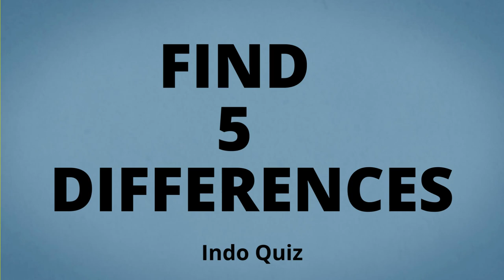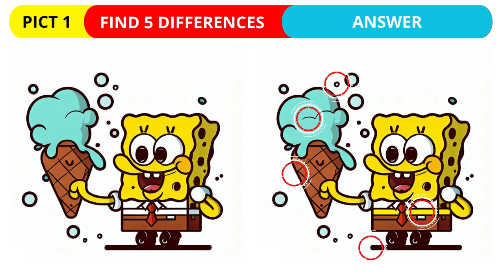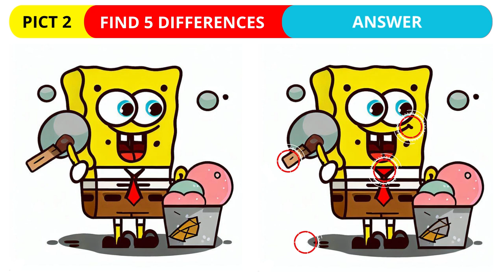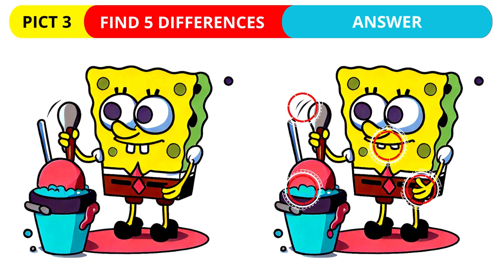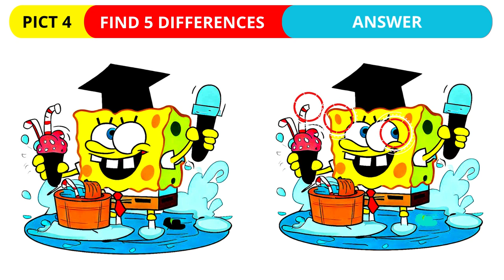SPONGEBOB MAKES ICE CREAM | FIND THE DIFFERENCES | QUIZ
Spongebob Makes Ice Cream

In the underwater city of Bikini Bottom, a cheerful and lovable sea sponge named Spongebob Squarepants lived in a pineapple-shaped house. Spongebob was known for his boundless enthusiasm and love for cooking. One hot summer day, as the sun blazed brightly in the sky, Spongebob decided to make his very own ice cream.

He knew that Mr. Krabs, his boss at the Krusty Krab, loved ice cream, and he wanted to surprise him with a special treat. Spongebob donned his chef hat and apron, ready to create the most scrumptious ice cream the ocean had ever tasted.

First, he gathered the ingredients: fresh, creamy milk from Sandy's tree dome, a pinch of sea salt from the beach, and some plump, juicy strawberries from the Jellyfish Fields. He also grabbed a jar of sweet honey from his friend Patrick's rock.

With all the ingredients ready, Spongebob headed to the kitchen of the Krusty Krab. The kitchen was bustling with the sound of sizzling patties and frying fries, but Spongebob was determined to make his ice cream. He found an unused ice cream maker hidden away in the corner and set it up.

Pouring the milk into the machine, he added the sea salt and turned the crank with all his might. He wanted the ice cream to be smooth and creamy, just like his own personality. Once the mixture was ready, he folded in the plump strawberries and drizzled the honey for a touch of sweetness.

As he tasted the ice cream, a burst of excitement and pride filled him. It was the best ice cream he had ever made! Spongebob quickly scooped the ice cream into a fancy cone, ready to present it to Mr. Krabs.

But just as he was about to leave the kitchen, Squidward, Spongebob's grumpy co-worker, walked in. Squidward was skeptical about Spongebob's culinary skills and decided to tease him.

"Ah, what's that, Spongebob? Another one of your cooking disasters?" Squidward sneered.

Spongebob ignored Squidward's comments and cheerfully replied, "No, Squidward! This is my special ice cream, and I'm sure Mr. Krabs will love it!"

Rolling his eyes, Squidward muttered something under his breath and walked away.

Undeterred, Spongebob carried the ice cream cone with utmost care and excitement. He found Mr. Krabs in his office, counting the day's earnings.

"Mr. Krabs, sir! I made something special for you!" Spongebob exclaimed, holding out the ice cream.

Mr. Krabs looked up from his money and saw the ice cream cone. His eyes widened with surprise and delight.

"Is that for me, lad?" he asked.

"Yes, sir! I made it myself with the freshest ingredients!" Spongebob beamed.

Mr. Krabs took a generous bite of the ice cream and instantly felt a rush of pleasure. It was a flavor explosion in his mouth. The creamy texture, the burst of strawberries, and the touch of honey made it the best ice cream he had ever tasted.

"By Neptune's beard! This is fantastic, Spongebob!" Mr. Krabs exclaimed, licking his lips.

Spongebob's heart swelled with joy. He had made his boss happy with his creation. From that day on, Mr. Krabs often requested Spongebob's special ice cream after a long day at the Krusty Krab.

Spongebob's ice cream became famous all over Bikini Bottom. People from all walks of life came to taste his delightful creation, and he soon opened his own ice cream parlor, spreading happiness and cheer with each scoop.

And so, the story of Spongebob's delicious ice cream spread far and wide, proving that sometimes the most unexpected talents can bring joy to others, even in the deepest corners of the ocean.